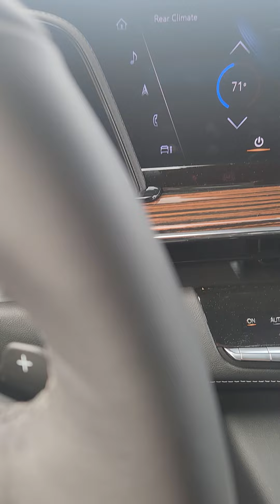interior of 2024 Cadillac Escalade Alhumdollillah